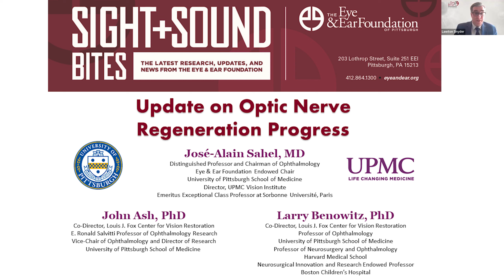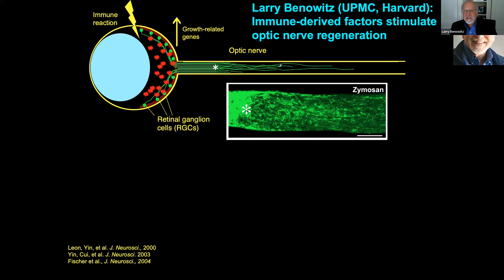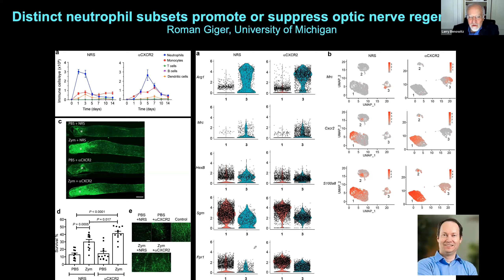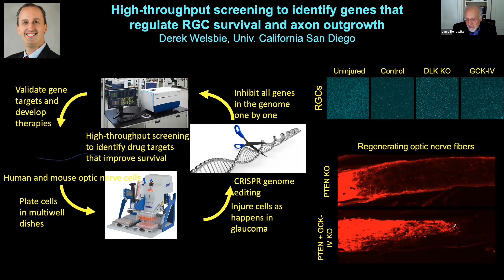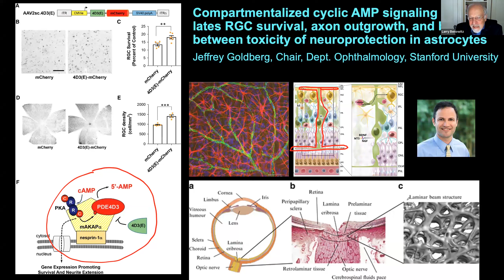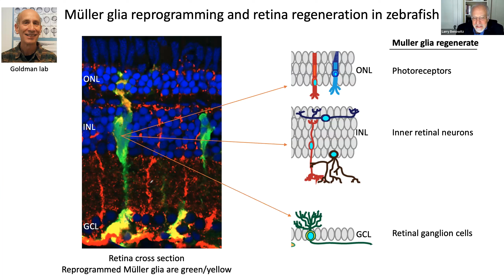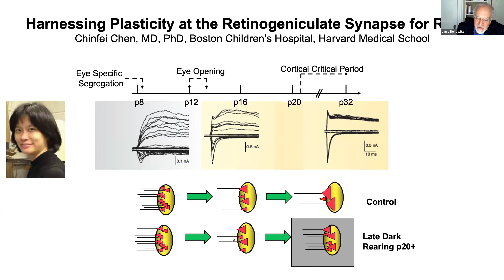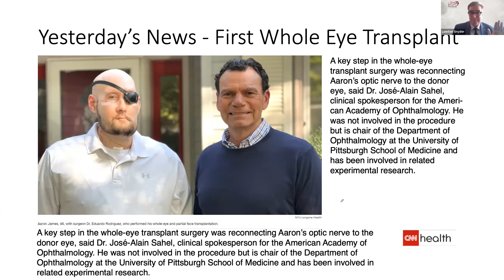Sight + Sound Bites: Update on Optic Nerve Regeneration Progress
Dr. José-Alain Sahel, Dr. John Ash, and Dr. Larry Benowitz, leaders of the 2023 Louis J. Fox Center for Vision Restoration Conference, discuss the groundbreaking findings from the Conference and the future of Vision Restoration.

Established in 2008, The Louis J. Fox Center for Vision Restoration of UPMC and the University of Pittsburgh is the first national, comprehensive, multi-disciplinary research and clinical program dedicated to ocular regenerative medicine. In recent years, the Fox Center resources have been aimed at validating strategies to regenerate the optic nerve and reconnect the eye and the brain. The Fox Center research team expects to break down some of the major barriers to clinical treatment and move closer to implementing novel cell therapies to restore vision to those who have lost it due to optic neuropathy.

José-Alain Sahel, MD is Chairman and Distinguished Professor of the Department of Ophthalmology at the University of Pittsburgh School of Medicine, Director of the UPMC Vision Institute, the Eye & Ear Foundation Endowed Chair of Ophthalmology, and Emeritus Exceptional Class Professor at Sorbonne Université, Paris.

John Ash, PhD is the E. Ronald Salvitti Professor of Ophthalmology Research, the Vice-Chair of Ophthalmology and Director of Research at the University of Pittsburgh School of Medicine, and the Co-Director of the Louis J. Fox Center for Vision Restoration.

Larry Benowitz, PhD is a Professor of Ophthalmology at the University of Pittsburgh School of Medicine, Professor of Neurosurgery and Ophthalmology at Harvard Medical School, the Neurosurgical Innovation and Research Endowed Professor at Boston Children's Hospital, and the Co-Director of the Louis J. Fox Center for Vision Restoration.

For questions or comments:

Eye & Ear Foundation
203 Lothrop Street
Suite 251 EEI